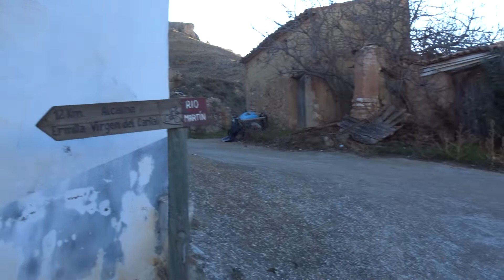PASEOS POR OLIETE. DEL CALVARIO A LA CARRETERA POR EL ARRABAL.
Recorrido por la calles de Oliete (Andorra-Sierra de Arcos) Teruel-Aragón del Monte Calvario a la carretera por las calles del Arrabal. Día 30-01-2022 sobre las 16:30 horas